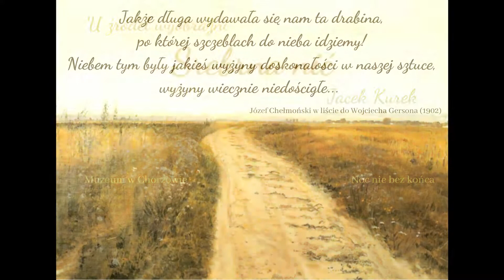U źródeł wyobraźni cz. 48 – Srebrna nić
Serdecznie zapraszamy do oglądania kolejnego wykładu o sztuce z serii "U źródeł wyobraźni". Tym razem dr Jacek Kurek opowie nam o obrazie pt. "Babie lato" Józefa Chełmońskiego.